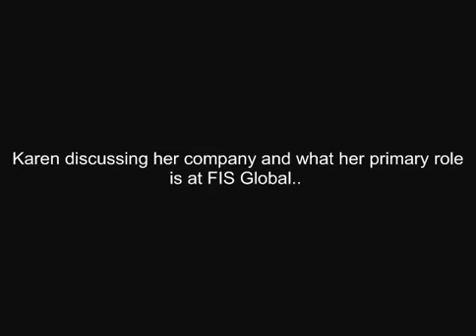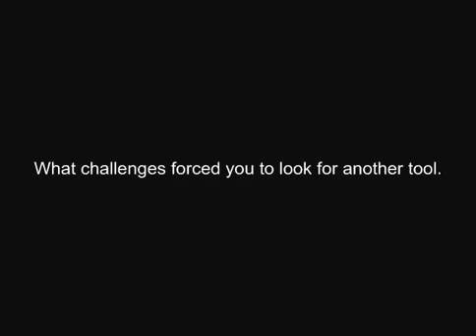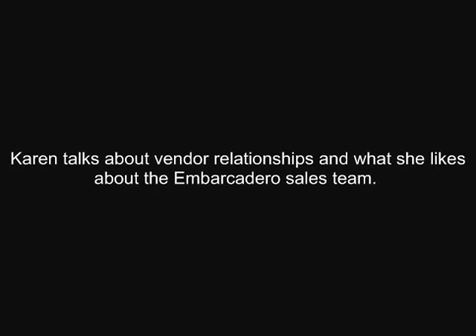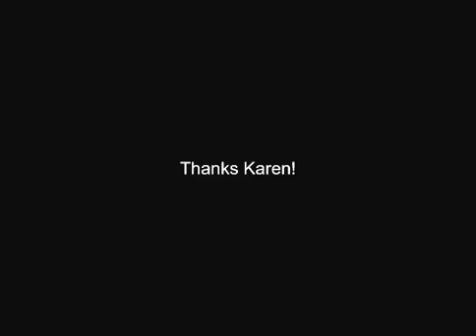DB Optimizer - Karen Morton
Karen Morton, Oracle ACE and performance tuning specialist, describes her experience using DB Optimizer at Fidelity Information Services (FIS). DB Optimizer has helped Karen discover problems that were previously undetected by native tools.